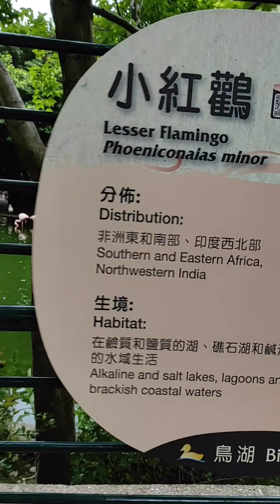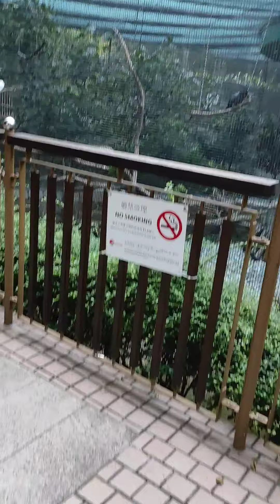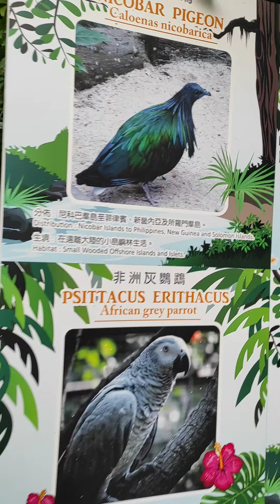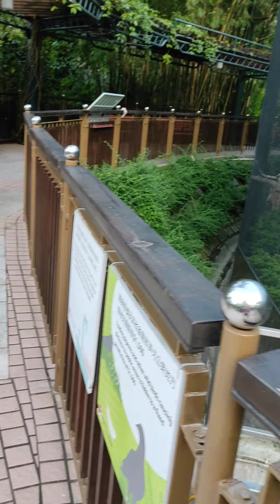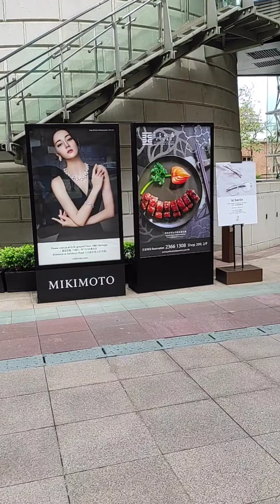AT KOWLOON PARK/TST (amazing View/Adventures)